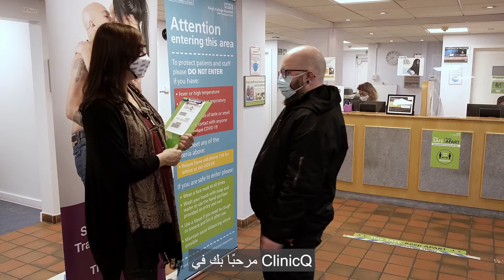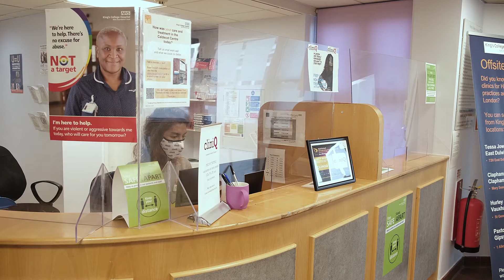CliniQ Transgender and Non Binary Patient Video Arabic